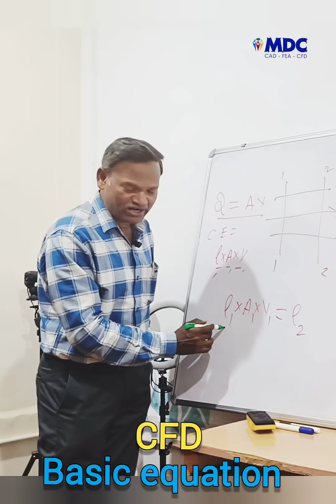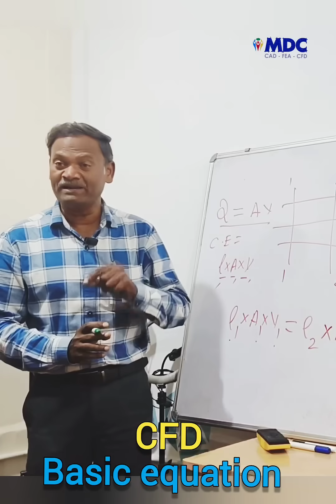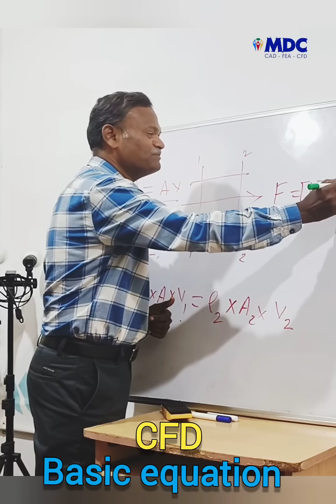Fluid flow | Basic equation | CFD shortvideo tamil | Dr. N V dhandapani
Fundamental basis of almost all Computational Fluid Dynamics (CFD) problems lies in the Navier-Stokes equations. These equations are a set of partial differential equations that mathematically express the conservation of three fundamental physical quantities in fluid dynamics:
 Conservation of Mass (Continuity Equation)
 Conservation of Momentum (Navier-Stokes Momentum Equation)
 Conservation of Energy (Energy Equation)
These equations, along with an appropriate equation of state (e.g., for ideal gases) and suitable initial and boundary conditions, allow CFD solvers to predict the behavior of fluid flow.